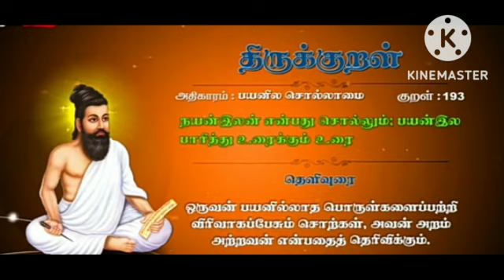தினம் ஒரு குறள்